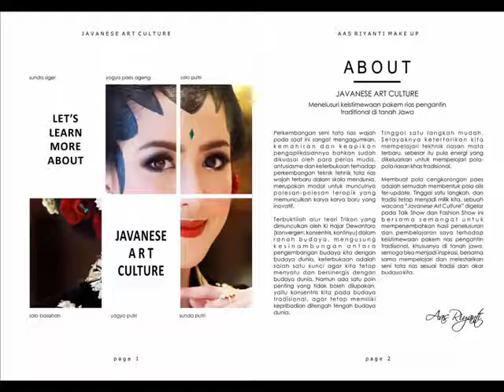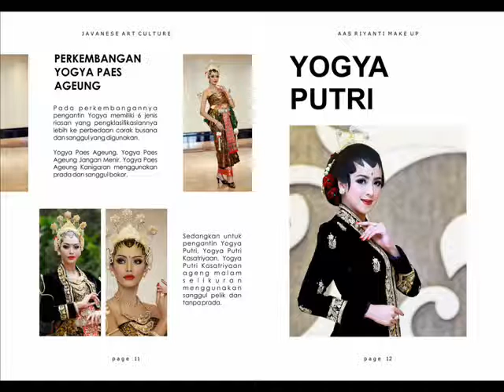Aas Riyanti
BUKU MINIMALIS